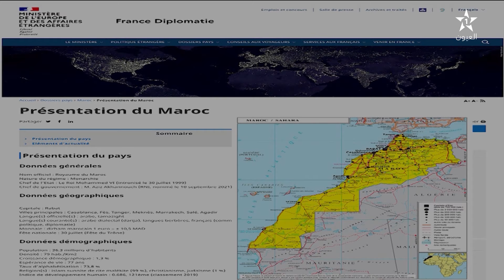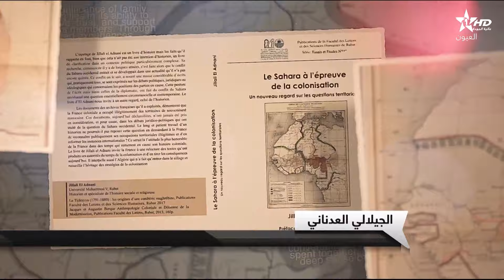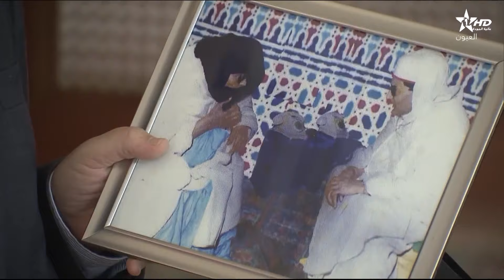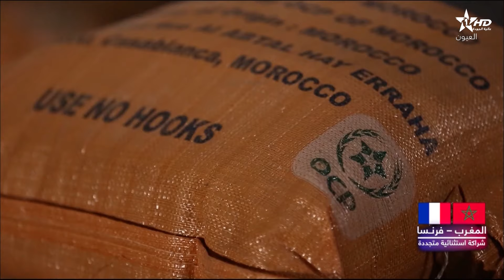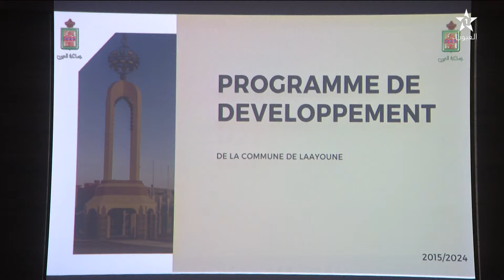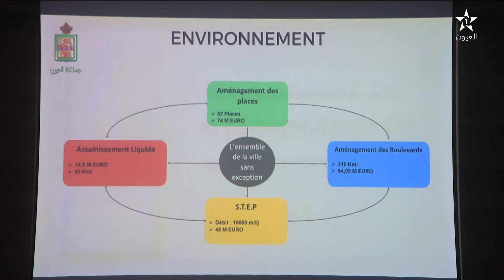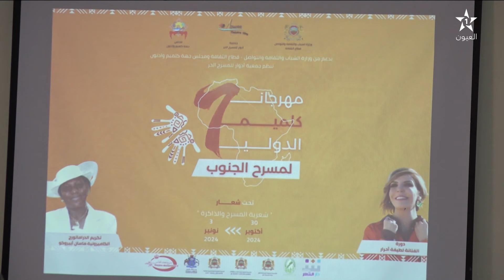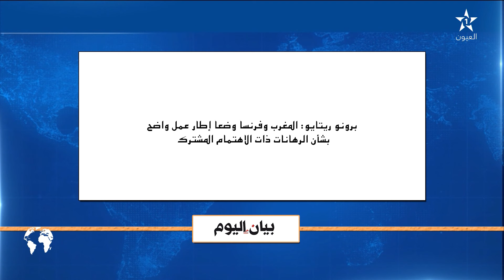نشرة اخبار قناة العيون ليوم 30/10/2024